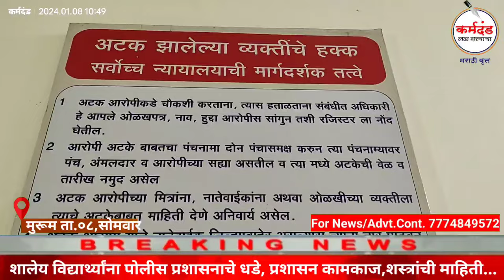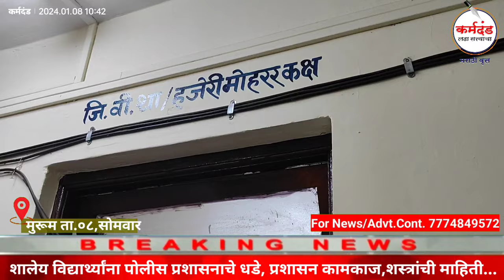शालेय विद्यार्थ्यांना पोलीस प्रशासनाचे धडे, प्रशासन कामकाज,शस्त्रांची माहिती...